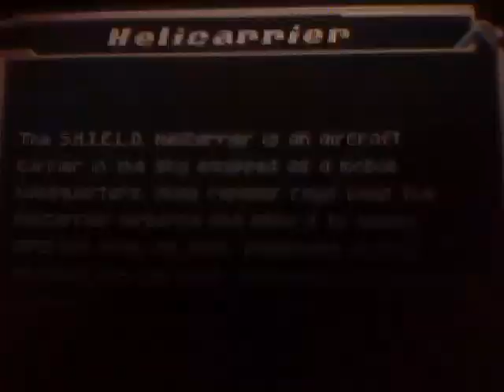Iron Man 2 DS Playthrough Part 9